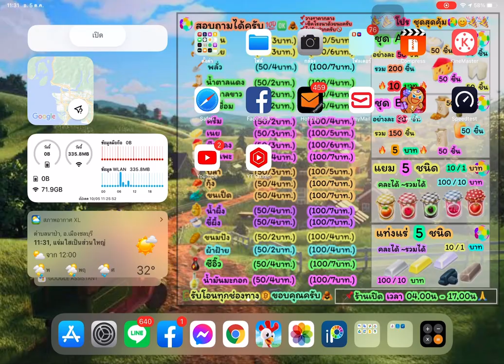HAY DAY 2021 EP21 ช้างมาแล้ว